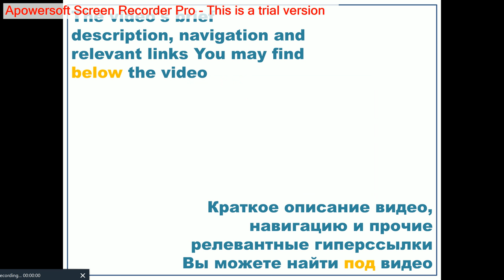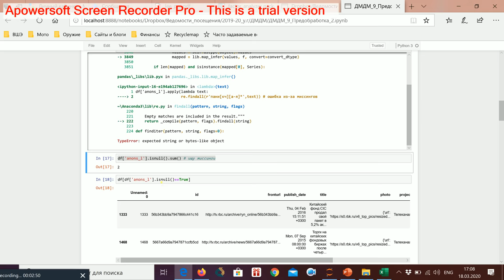Регулярные выражения 3 Паника Вирус